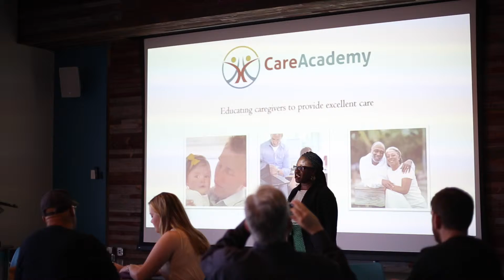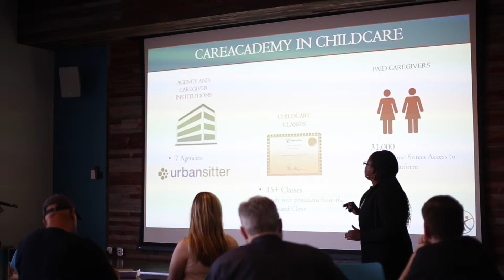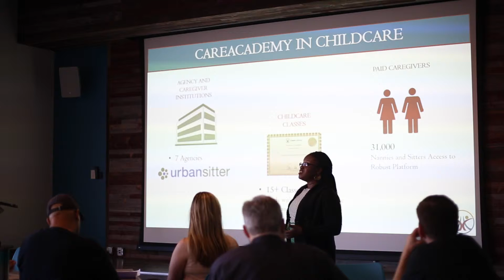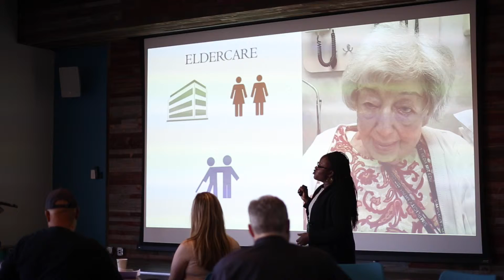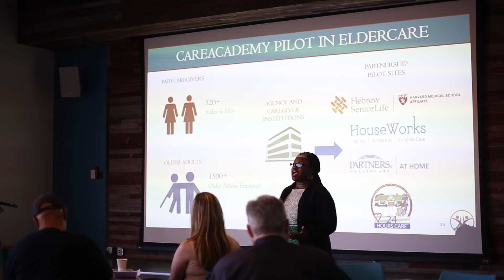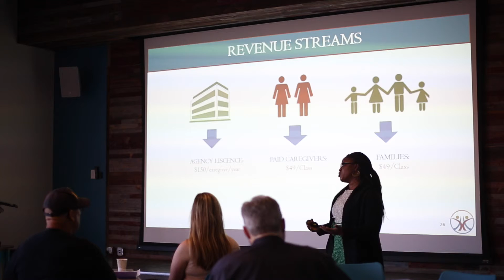CareAcademy at 1 Million Cups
CareAcademy is an online learning platform developed to help nannies, parents, and caregivers learn important care skills. Professional development classes and certification programs address the rigors of caregiving and promote successful working relationships between caregivers and families. This team from Boston is a member of the Iowa Startup Accelerator 2015 Cohort.